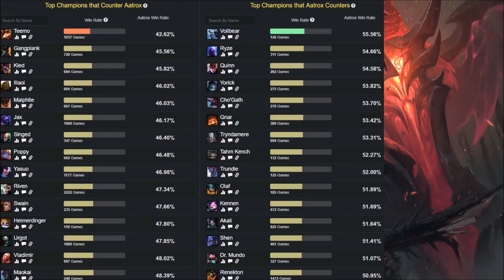AATROX S11 (GUÍA - CÓMO JUGAR CON AATROX) HABILIDADES, RUNAS, BUILD | 👇 LINK EN LA DESCRIPCIÓN 👇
Guía Aatrox S9 Top | Guía Aatrox Temporada 9 (Mejores Runas, Build y Consejos) Cómo jugar con Aatrox Top | Guía Aatrox Top S9 | Aatrox Mid S9 | Aatrox Top S9 Gameplay | Aatrox Top Temporada 9 | Aatrox Top Season 9 en Español | Aatrox Temporada 9 (Aatrox Season 9). Aatrox 2019. Aatrox Parche 9.8 (Patch 9.8) Con sus Maestrías (Masteries), Runas (Runes), Objetos (Build/Items), Hechizos de Invocador (Summoners) Destello/Prender (Flash/Ignite) o Teleportar (Teleport). Espero que os guste y ya haré algún "Aatrox Montaje" (Best Aatrox  Plays) ;)

⭐ MEJORES RUNAS Aatrox S9
(Dominación - Electrocutar, Impacto Repentino, Colecciones de Globos Oculares y Cazador Voraz) / (Valor - Revestimiento de Huesos y Revitalizar) / (Ataque: Fuerza Adaptable, Flexible: Fuerza Adaptable, Armadura o Resistencia Mágica y Defensa: Vida) ☛

⭐ MEJORES OBJETOS (BUILD) Aatrox S9
(Espada de Doran, Tabi de Ninja, La Cuchilla Negra, Calibrador de Sterak, Ángel de la Guarda, Baile de la Muerte y Rostro Espiritual) o también Cimitarra Mercurial.

★ Para ver Aatrox Mid S9 | Aatrox Top S9 | Aatrox Jungla S9 | Aatrox Support S9 | Aatrox Adc S9 | CLICK AQUÍ ☛

⭐ TODOS LOS ASPECTOS DE Aatrox (Aatrox SKINS)
En Castellano(EUW)/Latino(LAN/LAS)/Inglés(English): Aatrox Clásico (Classic Aatrox), Aatrox Justicia Suprema/Aatrox Justiciero (Justicar Aatrox), Aatrox Mecha (Mecha Aatrox), Aatrox Cazador de los Mares/Aatrox el Cazador Marino (Sea Hunter Aatrox), Aatrox Luna Sanfrienta (Blood Moon Aatrox).